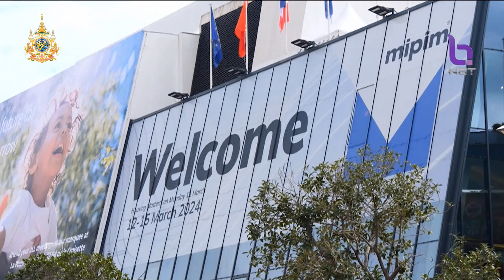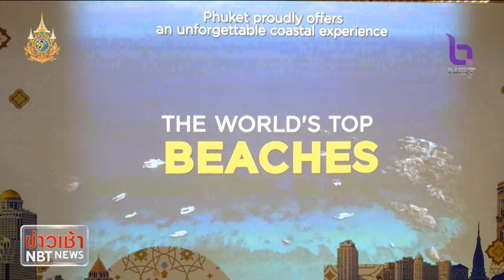บรรยากาศการจัดเตรียมนิทรรศการ ที่ งาน MIPIM 2024 เมืองคานส์ ฝรั่งเศส ข่าวเช้า วันที่ 12 มีนาคม 2567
พาไปชมบรรยากาศการจัดเตรียมนิทรรศการ ที่งาน MIPIM 2024 ณ เมืองคานส์ ประเทศฝรั่งเศส ที่พร้อมเปิดตัวไทย ในฐานะเมืองน่าอยู่ น่าลงทุน